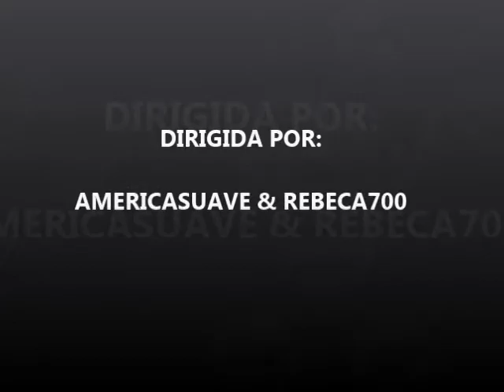portal viviente 1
Portal Viviente de Radio Alegria & ColorEsperanza